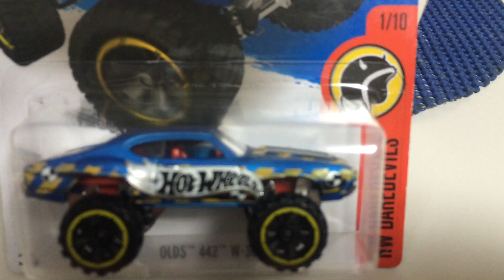Hot Wheels Olds 442 W-30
Hot Wheels Daredevils